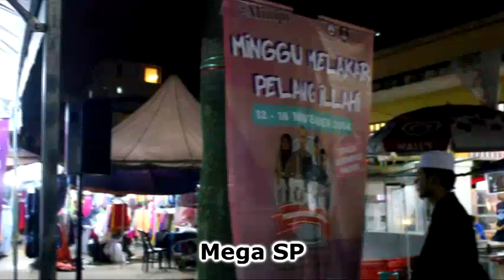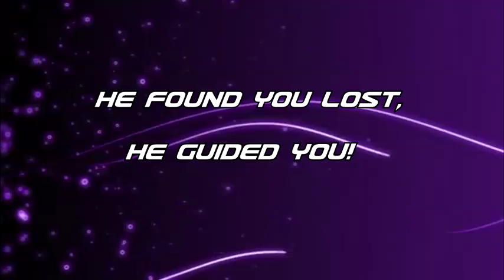Sahabat Prihatin SP - Season 2